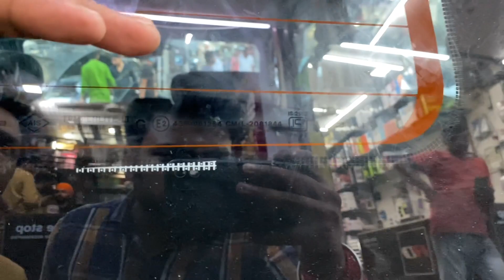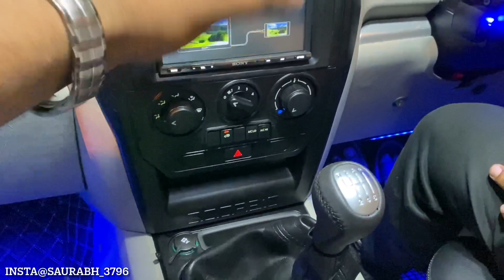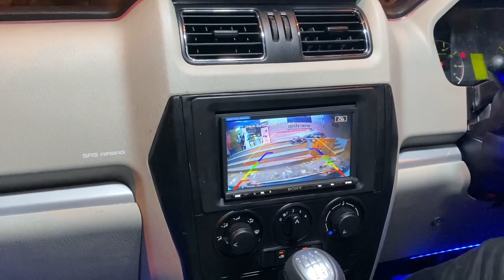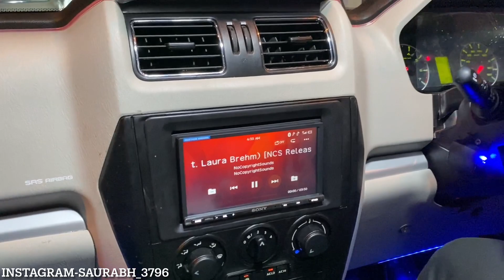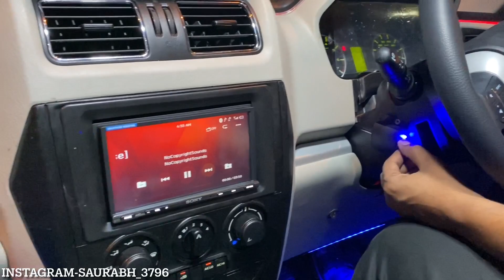Scorpio S5 Modified🔥 Auto Rear Viper🔥 Deffoger🔥 First time in india🔥 Scorpio S5 to S11🔥Jai auto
This video is all about 2021 Scorpio Modification S5 Modified into S11 which includes Drl's, fogg lamps , Atmosphere light , Window garnish , Door guard , Chrome kits , Sakka leather seat cover , Steering Wrap , Roof wrap , 7d mats , flooring , etc.Watch Full video For More information...

PHONE NO.  :
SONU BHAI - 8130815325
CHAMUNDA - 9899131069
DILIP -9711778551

JAI AUTO ADDRESS:
10158, 10166, Abdul Aziz Rd, Block 15, WEA, Karol Bagh, New Delhi, Delhi 110005